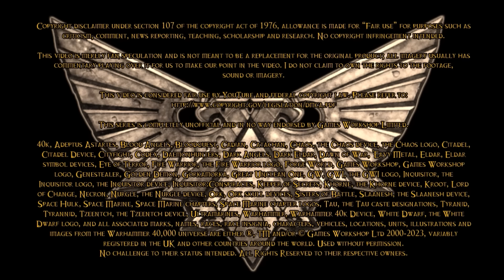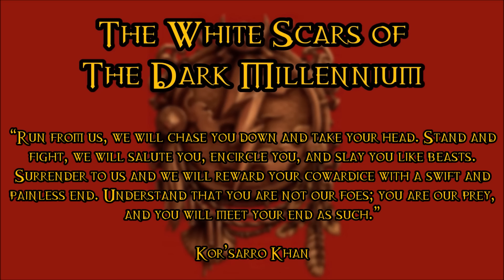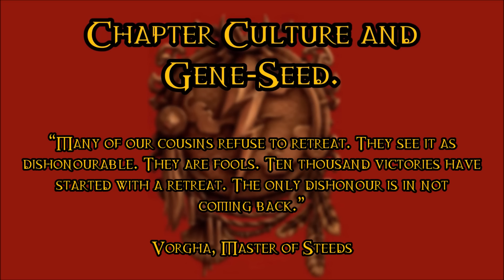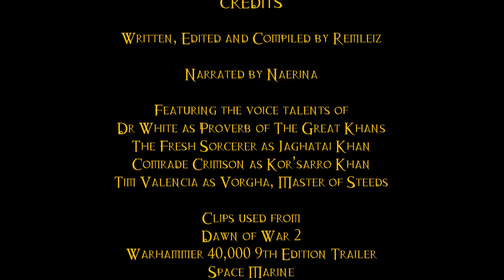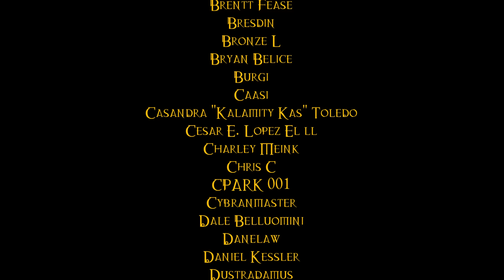40K Lore For Newcomers - Who Are... The White Scars? - 40K Theories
In this edition of 40K Lore for Newcomers, we take a look at one of the most decorated yet misunderstood chapters of the Adeptus Astartes; the White Scars.

Comrade Crimson as Kor’sarro Khan.

And Tim Valencia as Vorgha.

Additional artwork by Albkek42, Santiago Pérez Alonso, Konstantine Yaroslavcev, Serdjek Sholohovshek, Mike Lim, L.J.Koh, Vitaly Perevoshikov, David Sondered, George Earl Abalayan, Iamfactor, VictorGC-Dibujando, John Stone, Daniel Mitchell and Inkary.